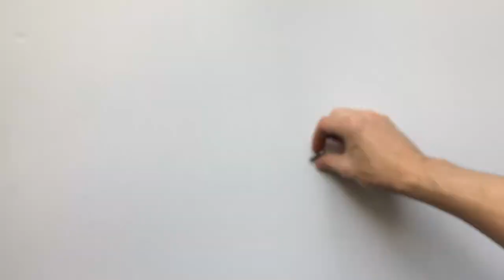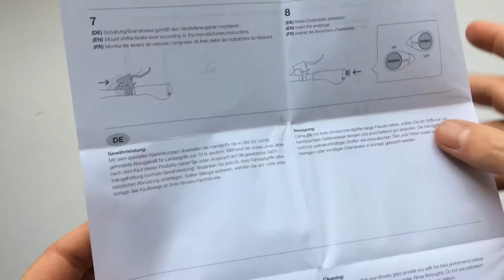Brooks Ergon GP1 Bőr Kerékpár Markolat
A Brooks England és az Ergon közös, prémium, bőr borítású, extra kényelmes bicikli markolata fekete, barna és méz barna színben.
130 mm szélességű, vagy aszimmetrikus 130/100, hogy a váltókar is elférjen.